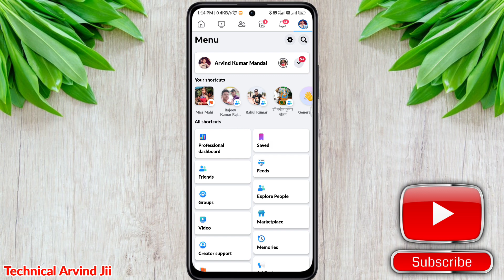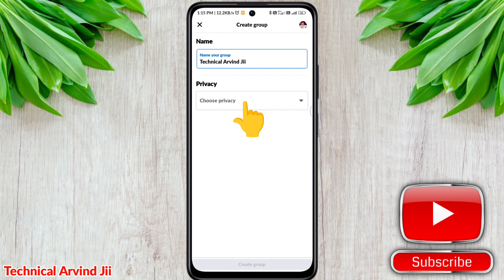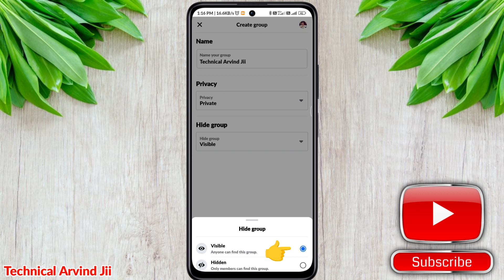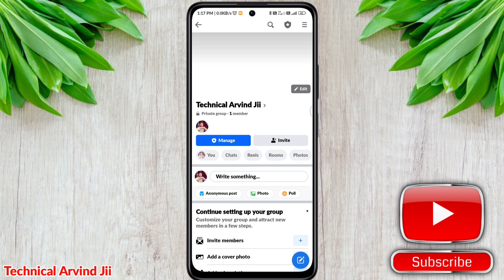facebook group kaise banaye | how to create facebook group | fb group kaise banaye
About This Video :- Aaj ke video me janege ki kaise facebook pe group bana sakte hai

how to create facebook group
facebook group banane ka tarika
facebook group kaise banaye 2023
fb par group kaise banta hai
facebook lite group kaise banaye

Important Message :-